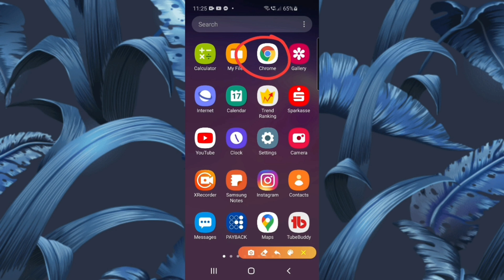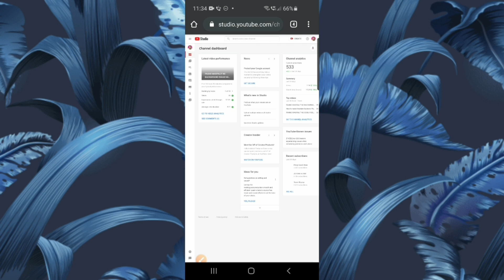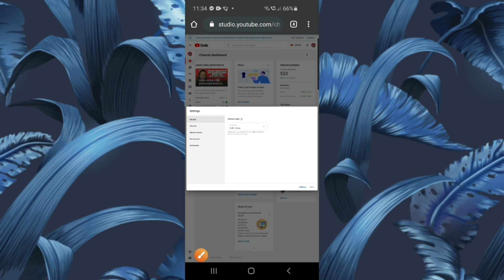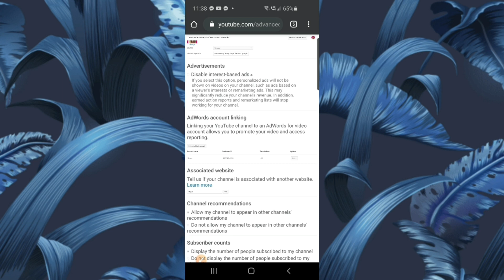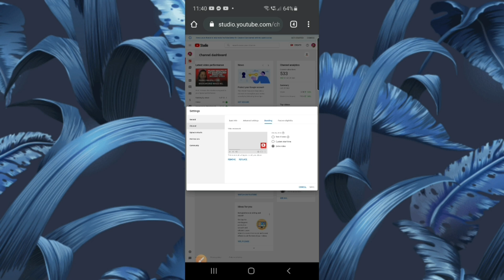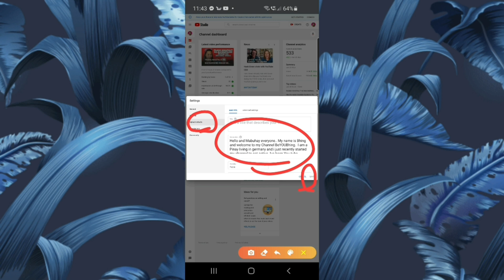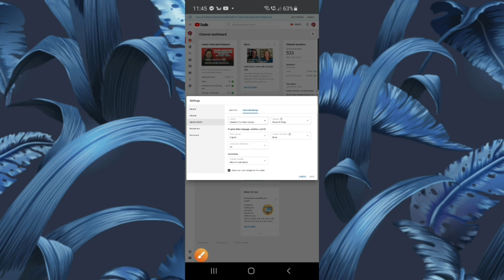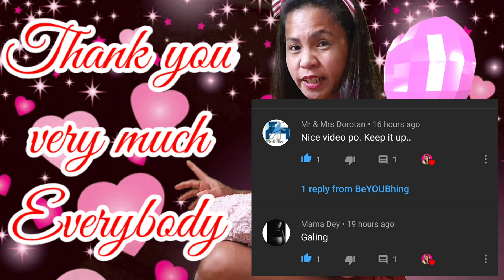MGA IMPORTANTENG YOUTUBE SETTINGS NA DAPAT MONG ALAMIN( YOUTUBE SETTINGS YOU SHOULD KNOW ABOUT)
I am a Pinay living in germany and i just recently started my channel to get active. Ive been You tube member since 2007.

Likes, share, commenting and subscribing my channel  is greatly appreciated.  and if you want to get notified Every time i am uploading videos, then you can ring the bell button as well upon subscribing so you will be one of the first to know that i have a new videos for you.

Its all about life,positive qoutes, inspriational qoutes, experiences, moods, opinions, tutorials, hobbies and etc. This is what all about my channel is.
if you have any question, suggestion, appreciation, then just leave on your comment and will be get in touch as soon as i can.

Stay safe, healthy and most specially stay healthy you all guyz.

Mabuhay,
Hugs and Love
Bhing

MGA IMPORTANTENG YOUTUBE SETTINGS NA DAPAT MONG ALAMIN
YOUTUBE SETTINGS YOU SHOULD KNOW ABOUT
Youtube tutorials
youtube Settings
how to make your channel Visite to search list
youtube settings
youtube settings page
youtube features
youtubers
how to setup a youtube channel